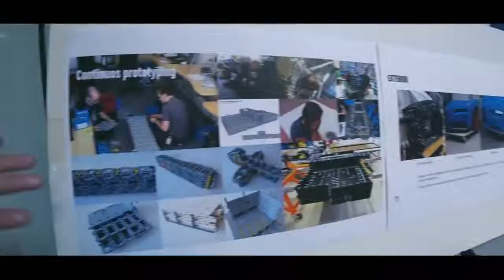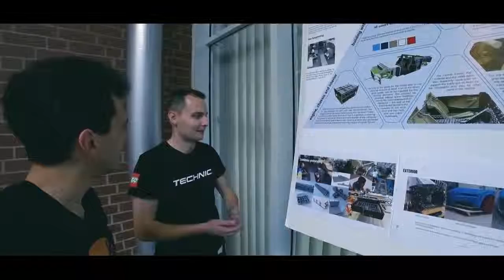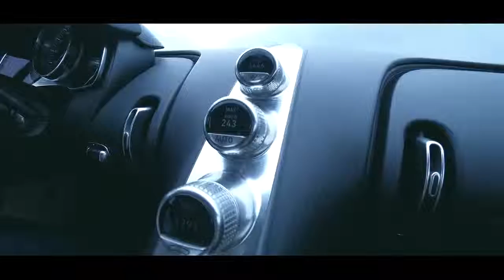1500 л с BUGATTI CHIRON тест драйв! 0 250 0 км ч + LEGO ШИРОН размером с насто HD